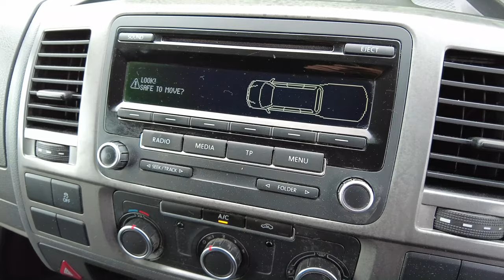White Volkswagen Transporter Movie